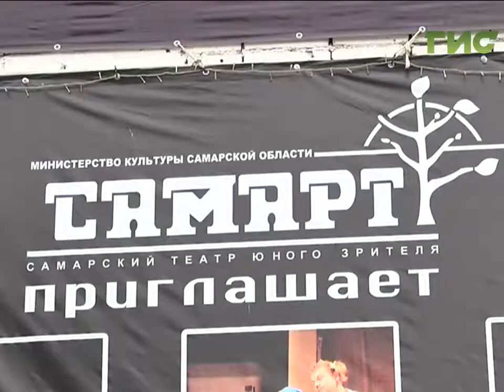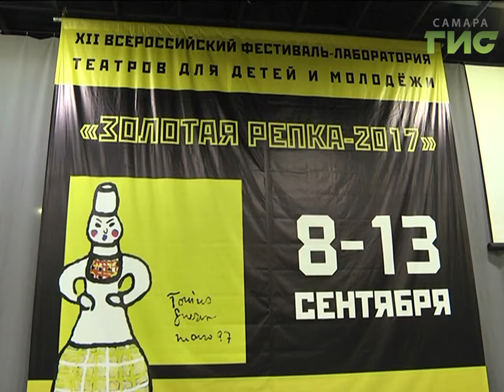От Швейцарии до Китая. На фестиваль "Золотая репка" приедут лучшие театры России и зарубежья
Поставить спектакль за шесть дней. Это харакири, признался журналистам режиссер из Германии, Доминик Бюттнер. Он приехал в Самару на фестиваль-лабораторию "Золотая репка".